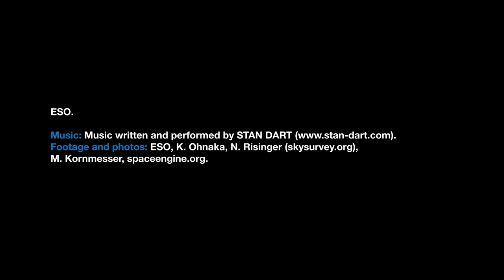ESOcast 123 Light: Best Ever Image of a Star’s Surface and Atmosphere (4K UHD)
Using ESO’s Very Large Telescope Interferometer astronomers have constructed the most detailed image ever of a star — the red supergiant star Antares. They have also made the first map of the velocities of material the atmosphere of a star other than the Sun, revealing unexpected turbulence in Antares’s huge extended atmosphere.

This short ESOcast takes a quick look at this remarkable result.

Credit:
ESO.

Visual Design and Editing: Nico Bartmann.
Web and technical support: Mathias André and Raquel Yumi Shida.
Written by: Izumi Hansen and Richard Hook.
Footage and photos: ESO, K. Ohnaka, N. Risinger (skysurvey.org), M. Kornmesser, spaceengine.org.